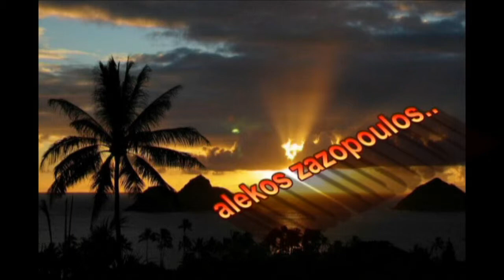ΖΑΖΟΠΟΥΛΟΣ ΑΛΕΚΟΣ ΣΤΟ ΦΩΣ ΤΟΥ ΦΕΓΓΑΡΙΟΥ